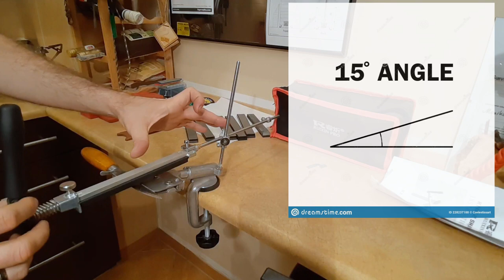RUIXIN PRO RX-008- opis systemu ostrzenia noży okiem amatora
Moje wrażenia z testu systemu do ostrzenia noży RUIXIN PRO RX-008. Jest to na pewno rewolucja po latach ostrzenia na kamieniu z ręki. Bardzo pozytywne wrażenia.